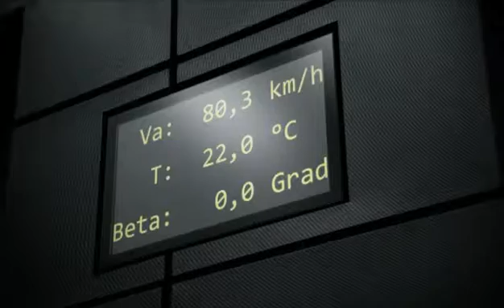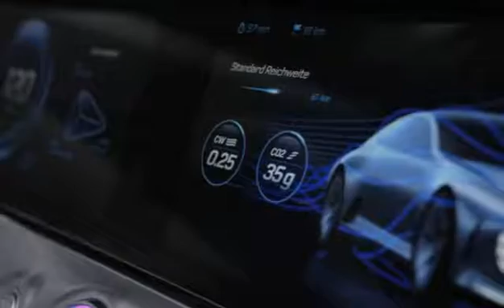«Motor en V» Berlingo cumple 20 años fabricándose en Vigo (cap.219-04/06/16)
En Motor en V les ofrecemos imágenes de la cuarta prueba del FIM CEV Repsol, el Campeonato Europeo de velocidad que se disputó en el Circuito de Motorland en Aragón. También repasamos los 20 años de Historia del Citroen Berlingo que se fabrica en la Zona Franca de Vigo para todo el mundo